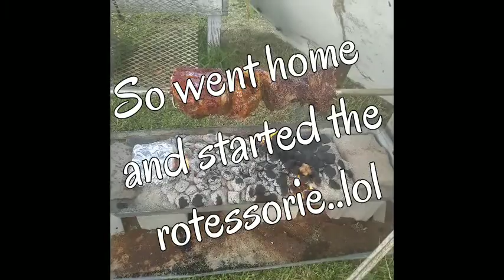Corpus christi texas..fishing with dead shrimp for bait.